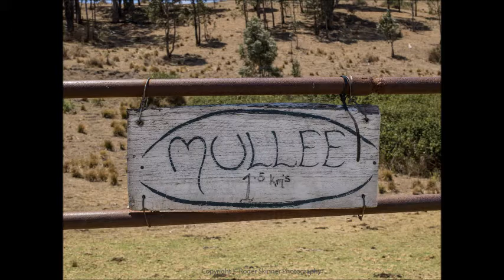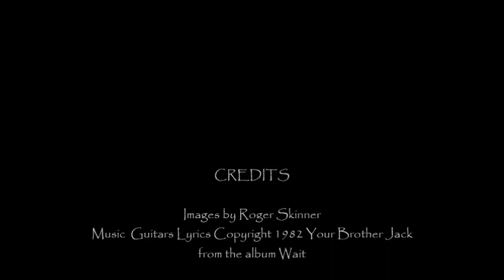20180111 Landscape Mullee Droughtbound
Images of a drought gripped landscape in the Upper Rouchel brook Valley